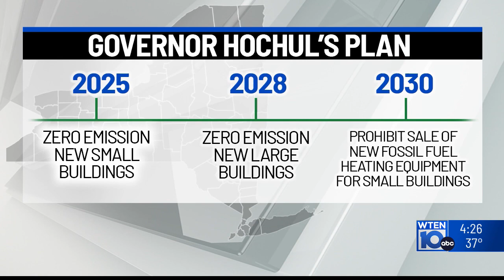Governor Hochul plans for NYS to invest more in Green Energy